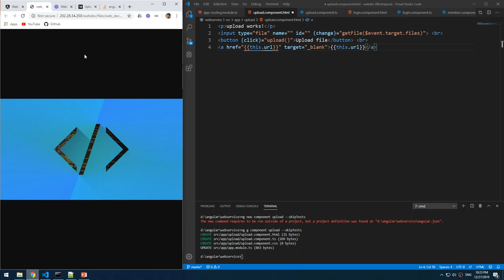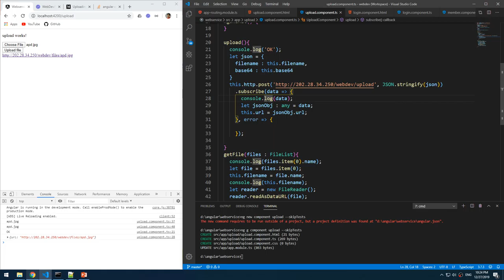Lab1004 03 Display URL